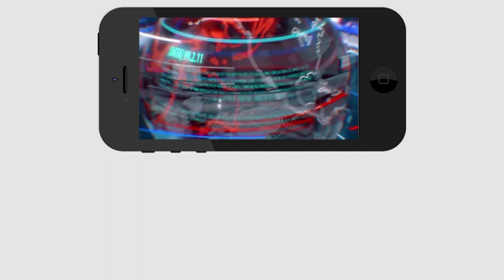Kannababu Powerful Speech at Rythu Bharosa | కన్నబాబు మాట్లాడిన మాటలకి షాక్ అయిన జగన్